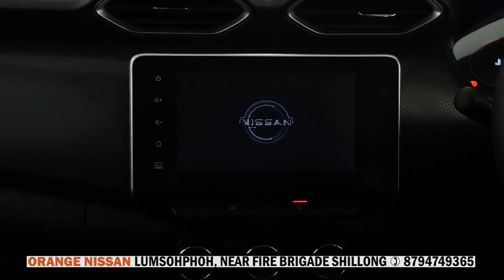PYNSKHEM KA REVOLUTION “ÏADA LA KA RI” HADUH 60 NGUT KI DKHOT BA THYMMAI